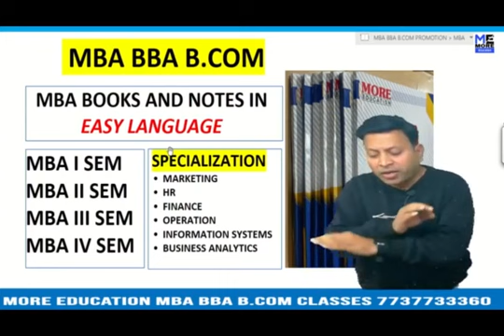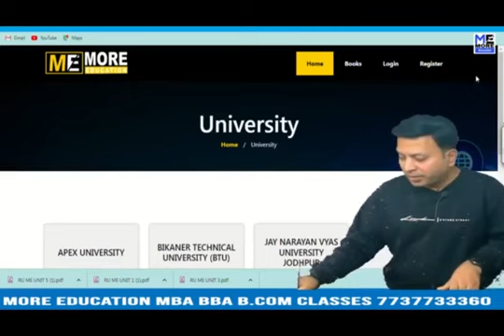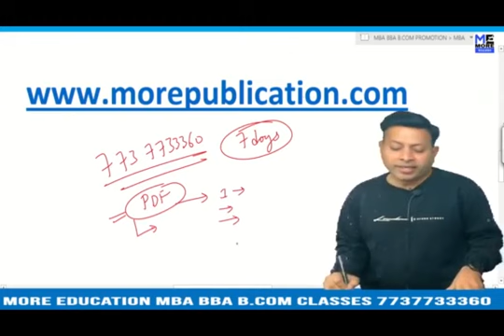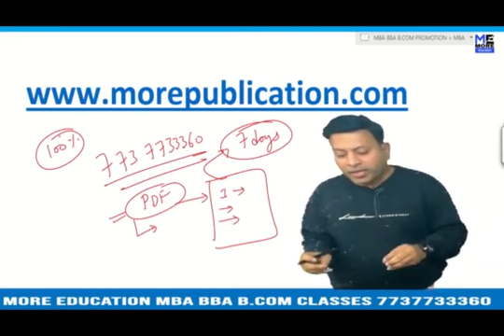MBA BOOKS/NOTES DGI|Dronacharya Group of Institutions|EASY LANGUAGE|BBA NOTES/BOOKS|BCOM NOTES/BOOKS